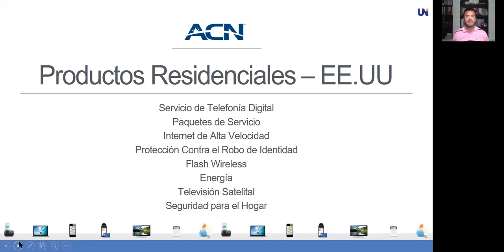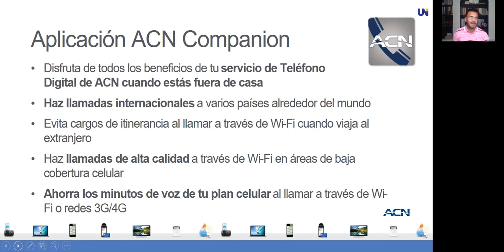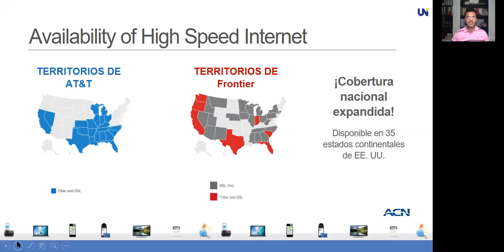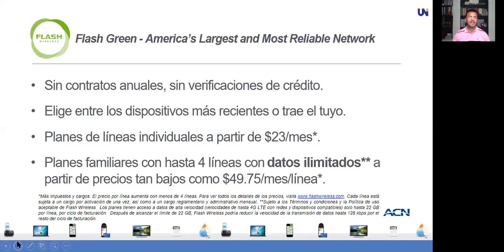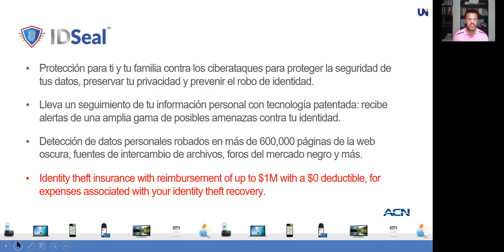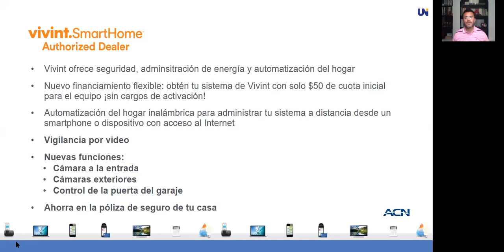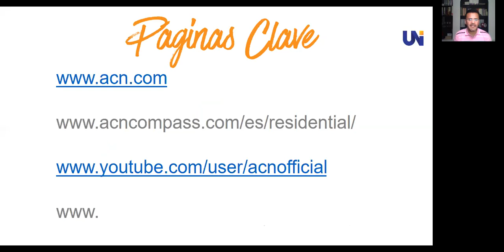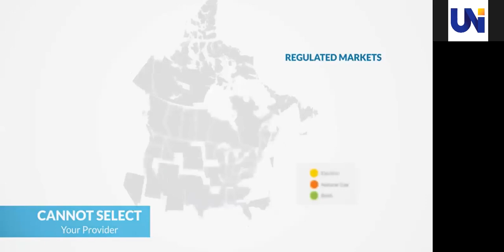Capacitación Modulo 1 Servicios USA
Conocer cuales son los Servicios Residenciales que pueden contratar tus familiares y amigos en Estados Unidos.
Recuerda que antes de cualquier contratación es importante validar la obertura y disponibilidad de los mismos, para lo cual requieres el Código Postal del Domicilio en donde se encuentra tu prospecto de cliente.
Visita las siguientes páginas para mayor referencia de cada Servicio y sus costos.